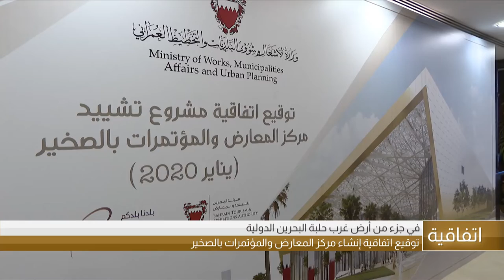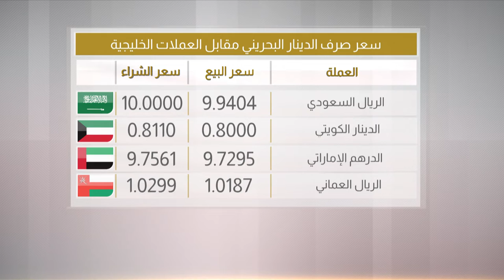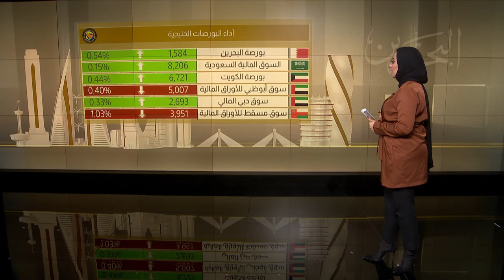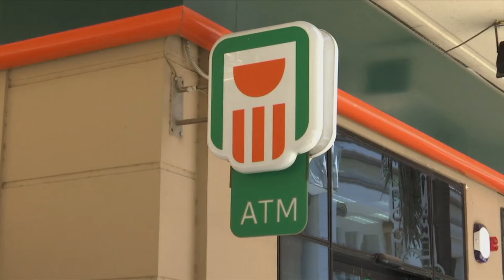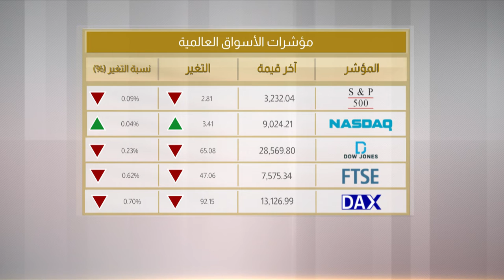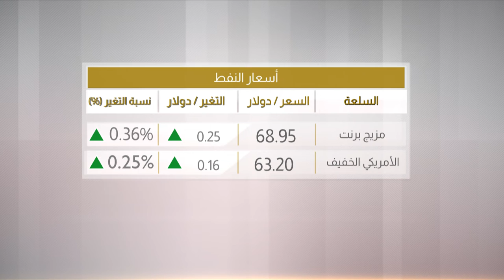البحرين مركز الأخبار : النشرة الإقتصادية 06-01-2020